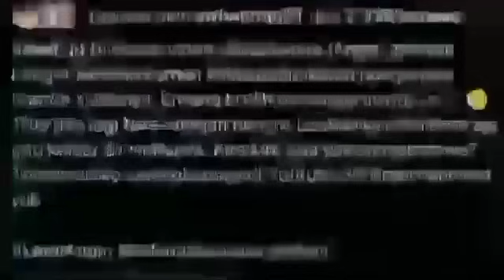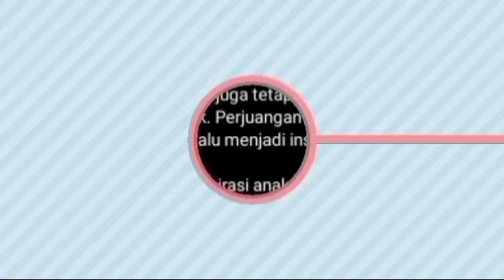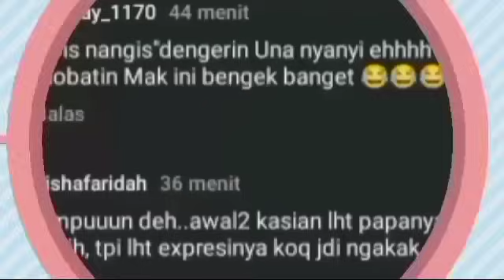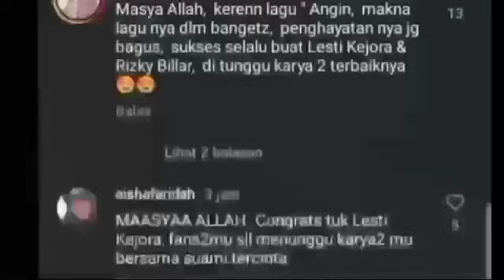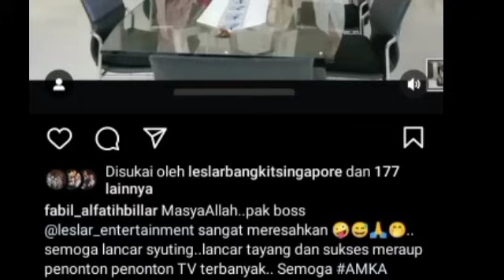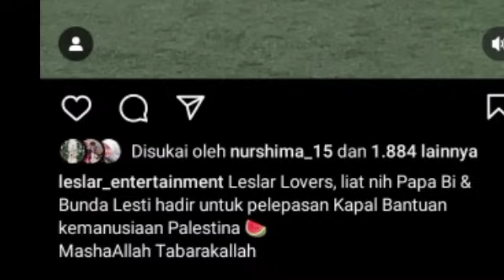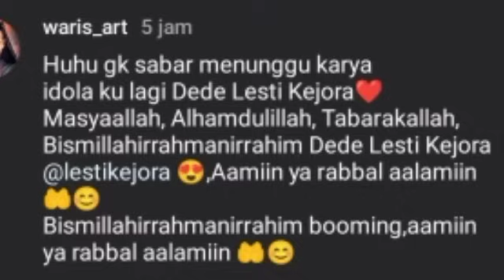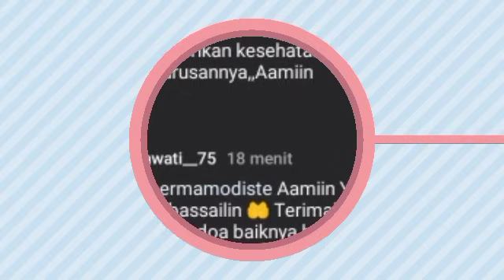RIZKY BILLAR SEBUT INI DI JAM PRODUKTIF ,ABANG L PELUK UNA PAPA LANGSUNG BANJIR DO'A